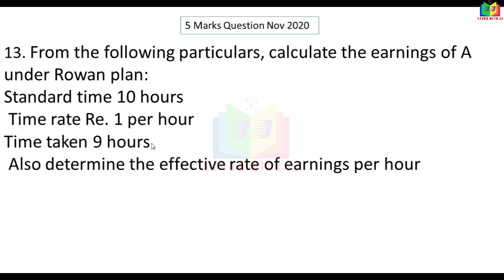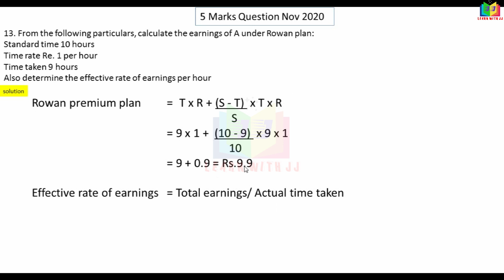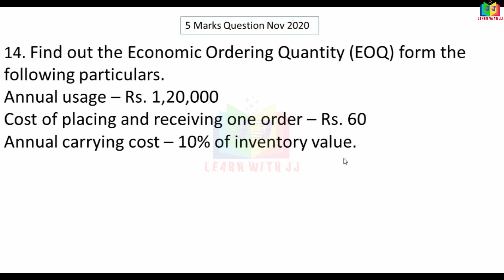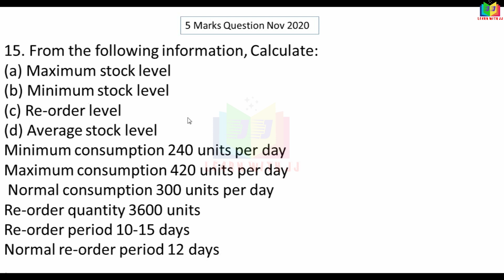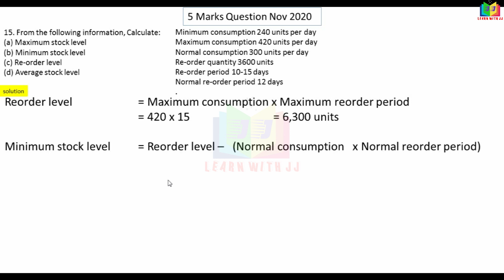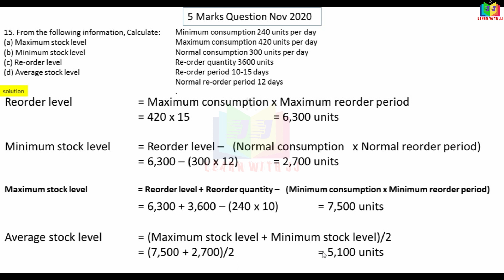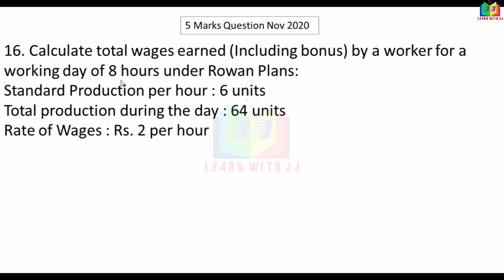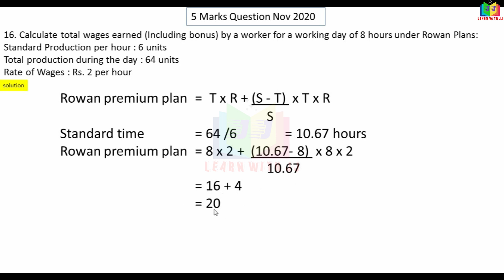elementsofcostaccounting | Part 1